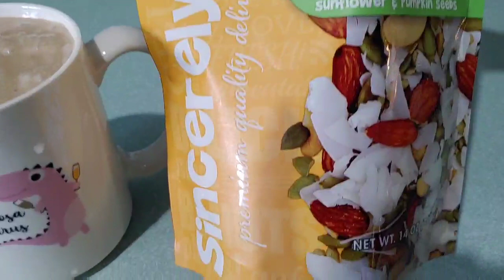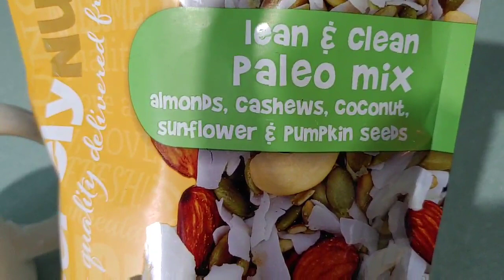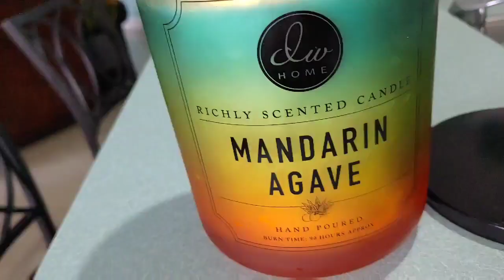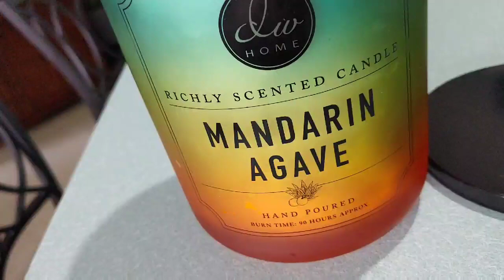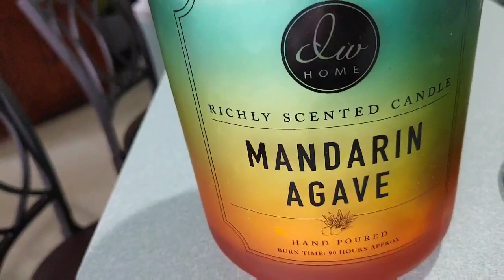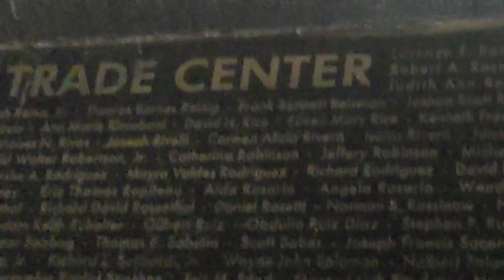Festival of Lights - Vlogmas Day 5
Hi Guys,

Today's vlog little tid bits of what my post work Saturday entailed. Hope you enjoy.